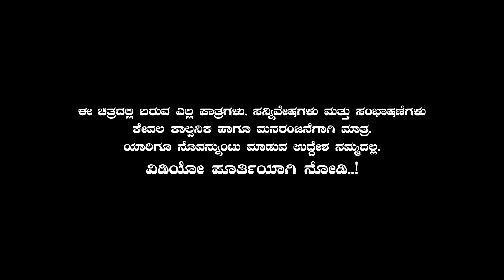"ಹಡೆದವ್ವ" Part - 02 | Balu Pawar Comedy | Uttar karanataka comedy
Story & Direction Editor : Balu Pawar
Cinematography : Mantu Janawad
Actor : Balu Pawar, Nirmal Bijapur, Rukmava pojari, Shekar Daddimani, Yankna Belagali